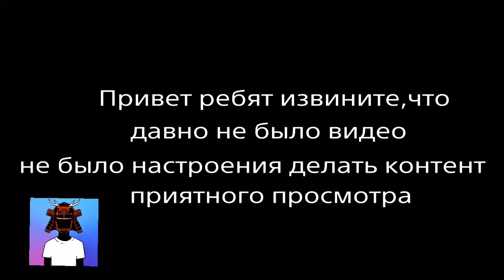I've crossed that line.🥺ку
Конец видео мотивирующий